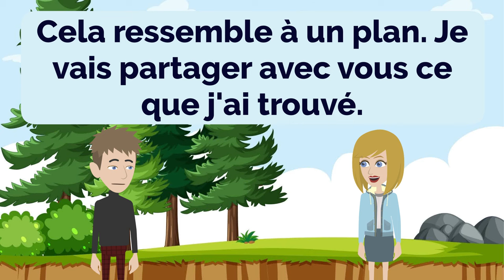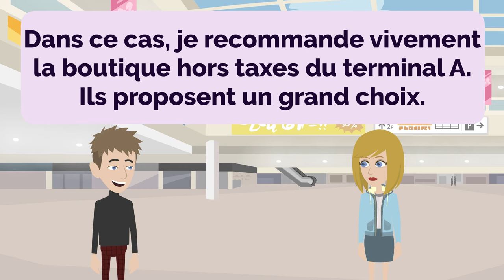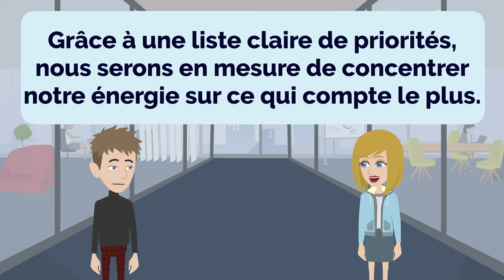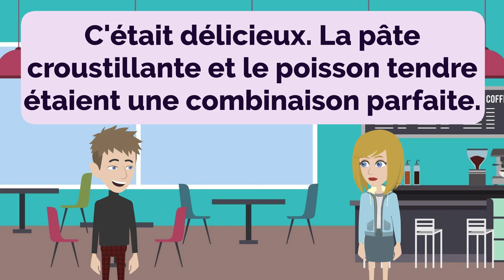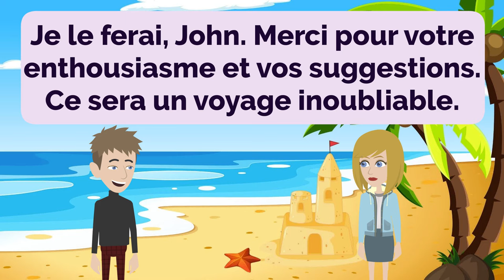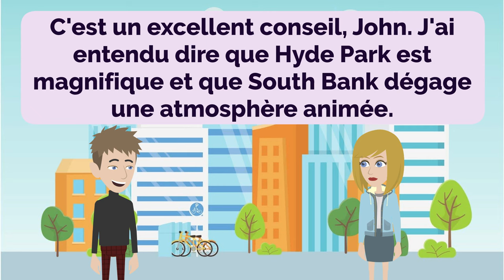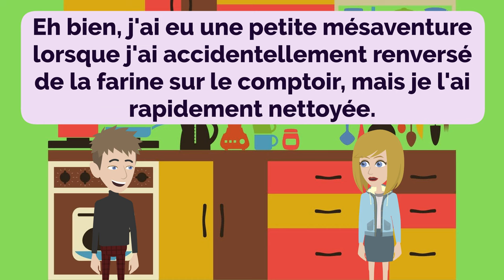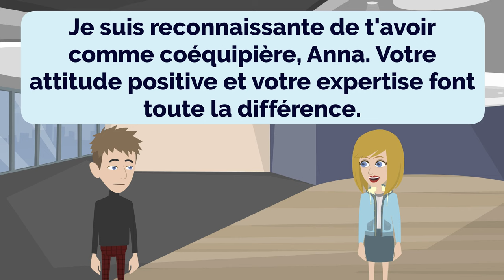French Practice Episode 101 - The Most Effective Way to Improve Listening and Speaking Skill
00:00:00 Lesson 1: Grocery Shopping
00:01:08 Lesson 2: Exploring Cambodia
00:03:23 Lesson 3: Planning a Vacation
00:06:42 Lesson 4: Organizing Workspaces
00:10:48 Lesson 5: Planning a Group Outing
00:14:16 Lesson 6: Shopping at Duty-Free
00:18:01 Lesson 7: Prioritizing Tasks
00:21:52 Lesson 8: Looking Forward to the Weekend
00:25:19 Lesson 9: Hotel Reservation
00:28:19 Lesson 10: Trying Fish and Chips
00:32:00 Lesson 11: Island Adventure
00:35:56 Lesson 12: Exploring the National Park
00:39:56 Lesson 13: Exploring the Farmer's Market
00:43:53 Lesson 14: Job Application Update
00:47:47 Lesson 15: Exploring London
00:51:42 Lesson 16: Weather Preparedness
00:55:28 Lesson 17: Baking Cookies
00:59:05 Lesson 18: Making a List
01:03:11 Lesson 19: Business Center Hours
01:07:22 Lesson 20: Keeping Valuables Secure